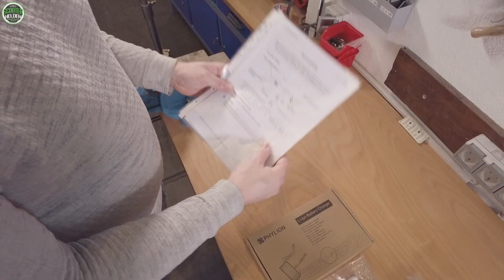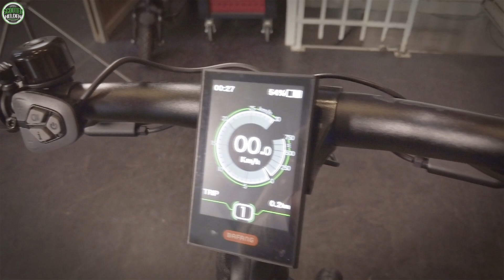STEEREON C20-C25 ⚡ E-BIKE oder E-Scooter 2021? ⚡ E-Scooter, E-Roller, Hybrid, Unboxing (DEU-GER)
Steereon C20 & C25 erhältlich ab April 2021! E-BIKE oder E-SCOOTER? "ELEKTROMOBILITÄT - MADE IN GERMANY". Wir zeigen euch die ersten Bilder noch vor Markteinführung!

Durch Corona sind viele Unternehmen in Deutschland in die Schieflage geraten. Wir würden uns daher MEEEGA freuen, wenn ihr uns weiterhin so tatkräftig unterstützen würdet wie bisher. Bleibt gesund und lasst uns gemeinsam nach vorne schauen. Euer Marcel...

💡 Mein Zubehör Nr.1
💡 Mein Zubehör Nr.2
💡 Mein Zubehör Nr.3
💡 Mein Zubehör Nr.4
💡 Mein Zubehör Nr.5
💡 Mein Zubehör Nr.6
💡 Mein Zubehör Nr.7
💡 Mein Zubehör Nr.8
🧲 Mein Hobby Nr.1
🧲 Mein Hobby Nr.2
🧲 Mein Hobby Nr.3
⛑️ Mein Helm Nr.1